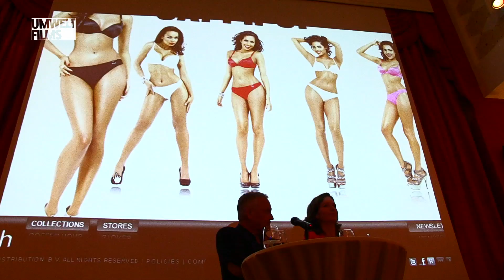Vals Plat - Rob Heilbron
Portret van Rob Heilbron, de marketingman achter het lingeriemerk Sapph. Met brutale, sexy campagnes heeft hij het merk neergezet. Zijn marketingstrategie is een verlengde van zijn eigen interesses: Rob houdt van mooie, sexy vrouwen, maar zijn grote liefde komt uit Rusland: Natalja. Ooit begon zij ook bij Sapph als model, inmiddels zijn ze al weer 11 jaar bij elkaar. Rob is een vechter en iemand die altijd wil winnen: "Ik word af en toe ook gek van mezelf. Dat ik denk: hou eens op met die wedstrijd". Waar komt die eeuwige drang om te willen winnen toch vandaan? Uitgezonden in het NTR programma "Vals Plat" op 31 maart 2012.